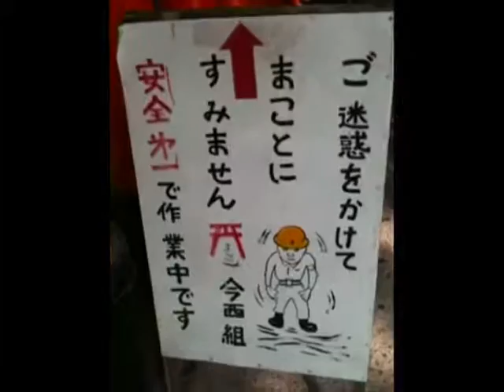Torii at Fushimi Inari Shinto Shrine, near Kyoto, Japan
A fast-forward tour through around one-third of the thousands of torii (shinto gates, "purchased" by Japanese businesses) at Fushimi Inari, the main Inari shrine in Japan. The 5 minutes in this video is collapsed from 17.5 minutes of walking along paths on Mt. Inari.